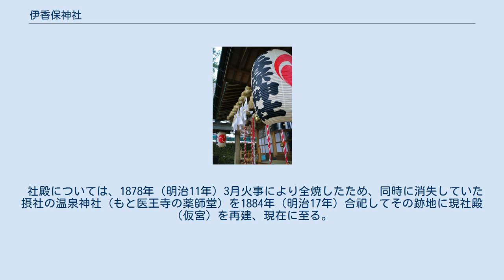伊香保神社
伊香保神社（いかほじんじゃ）は、群馬県渋川市にある神社である。
伊香保温泉を守護する神社。
式内社で、旧社格は県社兼郷社。
上野国三宮とされる。
伊加保神社とも書かれる。
かつては三宮神社（北群馬郡吉岡町大久保）が本宮だったという。
 現在の主祭神は大己貴命と少彦名命の二座で、温泉・医療の神を祭る。
 ただし当社が現在の温泉地に移転する以前は、「いかほ」（榛名山も含むこの地域の旧称）の山々を山岳信仰の場とした「いかつほの神」一座が祭神であったとされる。
また三宮神社祭神を考慮した説では、十一面観音であるとされる。
 現在の温泉街内の伊香保神社の由緒では825年（天長2年）の創建。
旧本社とされる三宮神社は750年（天平勝宝2年）創祀。
 六国史初出は『続日本後紀』835年（承和2年）9月辛未条で、名神に列している。
同6年6月甲申に従五位下となり、以後昇階して880年（元慶4年）5月25日に赤城神社と並ぶ従四位上となった。
 延喜式では名神大社。
「上野国交替実録帳」では正一位。
上野国三宮。
しかし後援豪族が衰退したらしく、中世以後は社勢衰微した。
 尾崎喜左雄「伊香保神社の研究」によると、当初の山岳信仰時代には現在地に鎮座しておらず、里宮として今の三宮神社の地に伊香保神社はあったという。
また豪族・有馬氏（阿利真公）が祭祀を行い、若伊香保神社のある渋川市有馬に最初は鎮座していたともいう。
 少なくとも平安以降に伊香保温泉街へ移転し、温の守護神となった。
近世に入ると社号を「温泉神社」と称した。
別当は寛永年間創建の温泉寺。
 1873年（明治6年）、社号を「伊香保神社」に戻した。
同年9月19日には県社兼郷社となる。
 社殿については、1878年（明治11年）3月火事により全焼したため、同時に消失していた摂社の温泉神社（もと医王寺の薬師堂）を1884年（明治17年）合祀してその跡地に現社殿（仮宮）を再建、現在に至る。